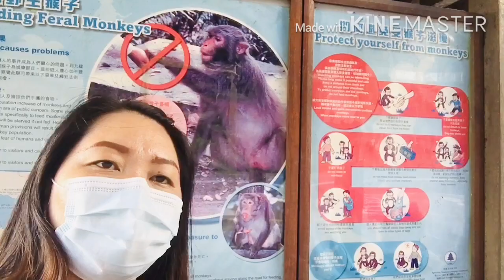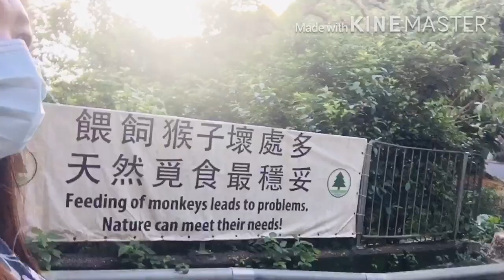lei pui reservoir l LYN TEVE